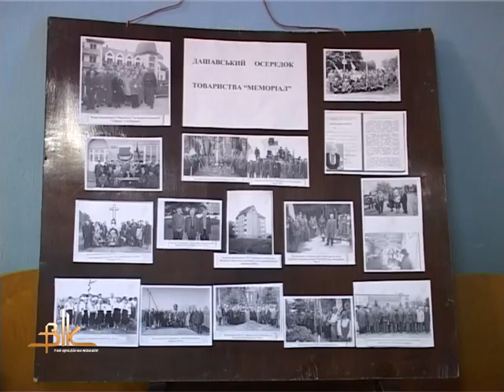До бердичівської організації «Меморіал» ім. В. Стуса приїхали соратники зі Львову та Стрия